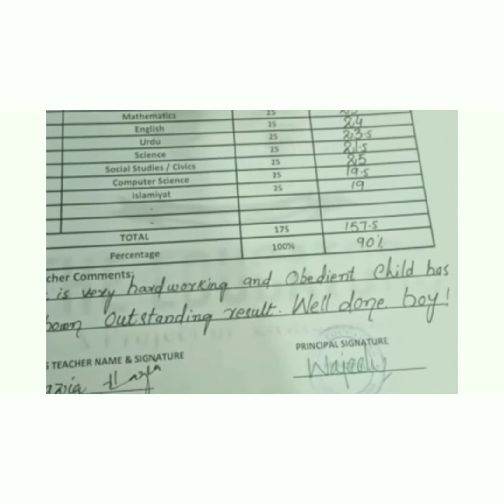Alo ki bhugya and result/Tasty bhugya /Hadia Shahab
Alo ki bhugya
result of my son